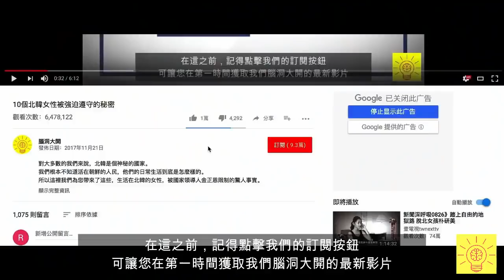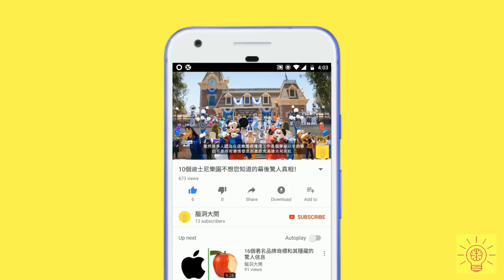8個古代人超瘋狂的比賽！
今天我們為你帶來八個古代時的比賽，這些都是對於現代世界來說太過瘋狂、血腥和暴力。

人類天生是由競爭精神所驅動的，我們在競爭中茁壯成長,通過運動比賽創造了一個健康和安全的競爭平台，並將其融入我們的日常生活中。
儘管現在的比賽已經被改良，使得發生嚴重傷害的可能性大幅度地降低，但隨著時間的推移，無可否認這些比賽活動依然會對參賽者造成一些傷害。
但這種危險性跟古時代的變態比賽危險程度來說可是連邊都沾不上。

現今社會的我們當中有許多人傾向於觀賞危險比賽，以暫時帶來腎上腺素刺激的快感，但這些古老的比賽中大多都是血腥暴力的,而且以現代標準來說可是和瘋狂無任何分別。
大多選手們在隨著比賽時間的推移會逐漸死亡，因為這些比賽有時候會導致選手們失去其中一個肢體甚至是他們的生命，而這一切都僅僅是為了觀眾們的娛樂